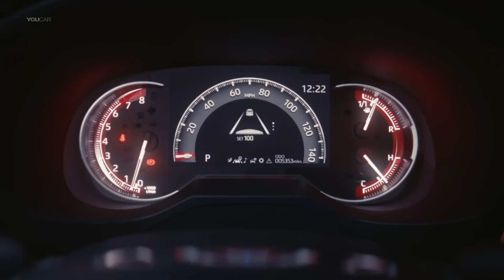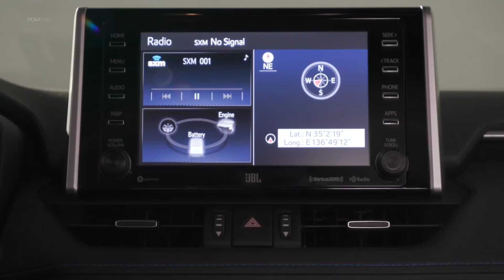Toyota RAV4 – Best Midsize SUV?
For the 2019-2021 Toyota RAV4, designers kept in mind design elements of Adventure and Refined to allow owners to get up and go in their RAV4, no matter the time or place. An emphasis was placed on maximizing the presence of a small SUV while maintaining high levels of finesse inside and out.

► Don’t miss the next videos: Press the little bell (🔔) to get Notifications Join us to enjoy exclusive benefits: